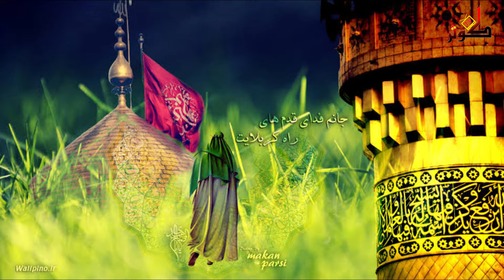9 muharram ki majlis by Ilama In persian Farsi.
Imam bargah e Imam hussain Brewery road hazara town quetta pakistan.